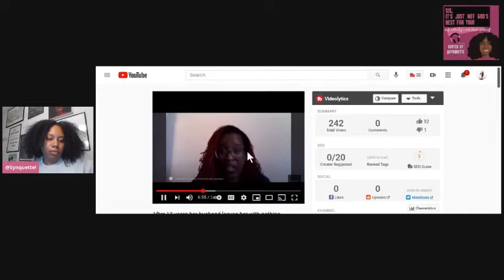How to love yourself: What I learned from the Porsche Rosmon situation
What I learned about self love and validation from Porsche Rosman.

Thank you Truth be told for the video clip from your channel I used in this video!

Free break up guide: shorturl.at/iBHT1

For life coaching in the area of (break-ups and author coaching)

porsche rosman husband,Porsche Rosmon,porsha rosmon husband,how to love yourself,truth be told,paris milan,how to love yourself more,love yourself,self love,how to love yourself and be confident,how to love yourself again,how to love yourself after a breakup,how to love yourself motivation,how to love yourself in a relationship,love yourself unconditionally,girl talk,tips to love yourself better,tips to love yourself,how to love yourself first,for my man